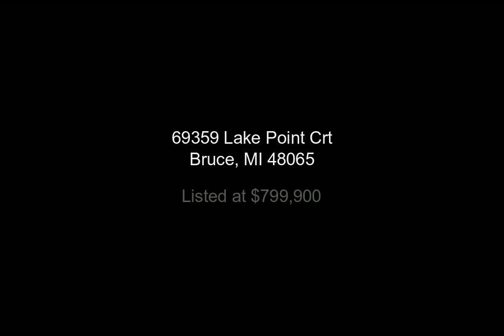69359 Lake Point Crt, Bruce, MI - 2200004897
4 Bedrooms, 4.1  Bathrooms, $799,900, MLS# 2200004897

Take a look at this Private Estate on 2 plus Acres, over looking the neighboring Lake. This Home offers the highest in quality construction, materials, craftsmanship & all Brick/Vinyl maintenance free exterior. There are 4 bedrooms & 5 bathrooms, 2 huge 1st & 2nd floor Master Suites. Two story foyer w/wrought Iron rails, open dining room, Butlers pantry w/built-in wine cooler & Miele Espresso maker. Open Gourmet Kitchen w/ commercial grade appliances, huge walk-in Pantry, 6 Fireplaces, 1st & 2nd floor laundry rooms. Finished lower level walkout w/ Theatre Room, Circular Pub Bar, Huge open recreation room & private double door den or additional bedroom. Upper & lower stamped cement patio&x2019;s overlooking waterfall & Pond. Two seperate garages connected w/ a covered Porte-Cochere, that can hold over 6 plus cars. Brick paver circular driveway.